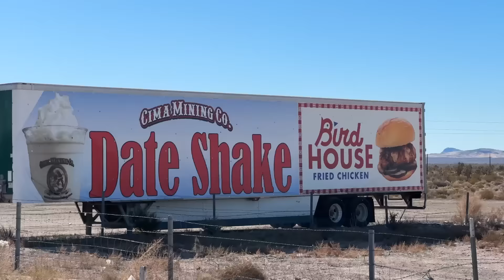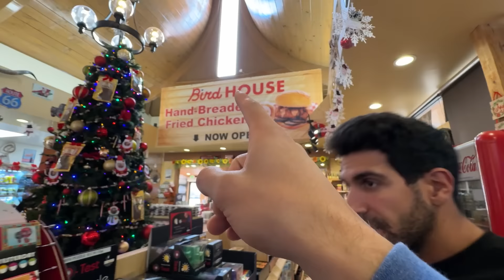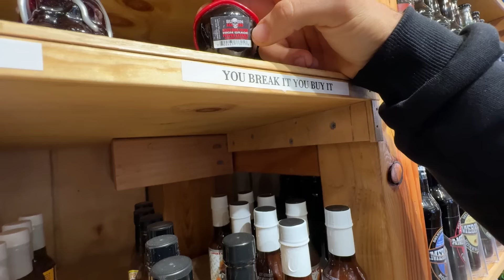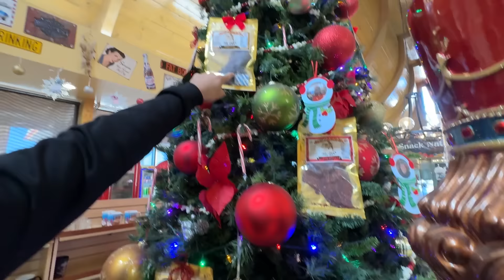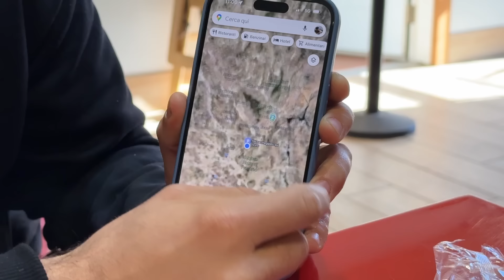Cosa si MANGIA nelle STAZIONI DI SERVIZIO per CAMIONISTI in America?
Cosa si può trovare da mangiare nelle stazioni di servizio per camionisti in America?